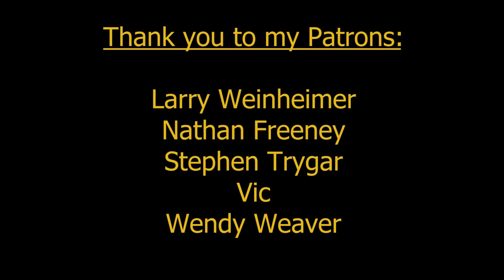Bad Batch: "Paths Unknown" - Review and Music Breakdown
Breaking down the music in Star Wars The Bad Batch, Season 3, Episode 2, "Paths Unknown" by Kevin Kiner.